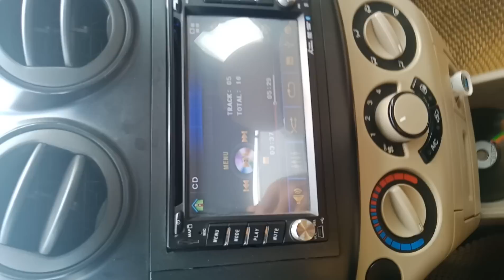Gentra 2009 vừa về giá 168 Triệu lh 0926.836.686/0783.135.686